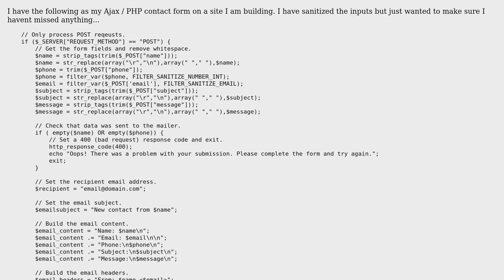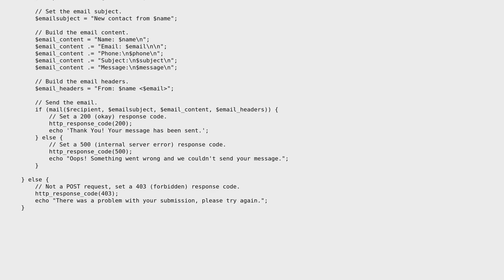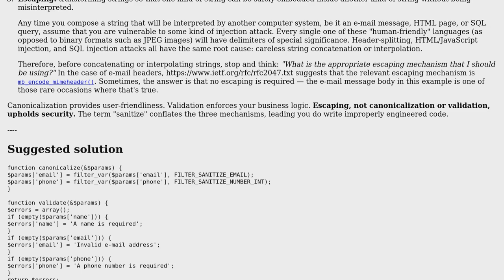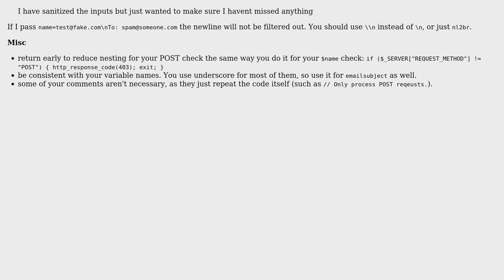Code Review: Contact Form Sanitized Inputs (2 Solutions!!)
Code Review: Contact Form Sanitized Inputs

With thanks & praise to God, and with thanks to the many people who have made this project possible! | Content (except music & images) licensed under CC BY-SA | Music | Images & others | With thanks to user tim user fightstarr20 user 200_success and the Stack Exchange Network Trademarks are property of their respective owners. You are responsible for your own actions.